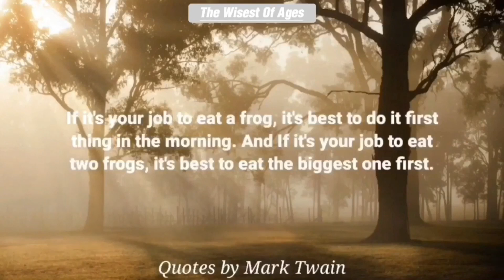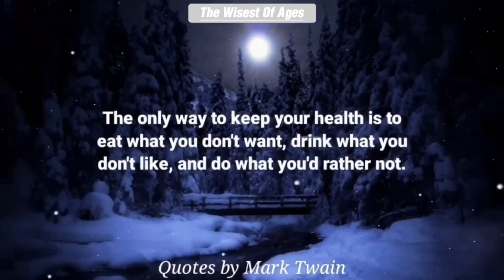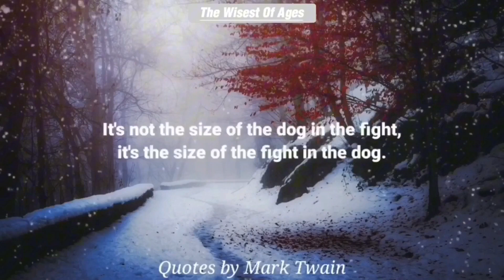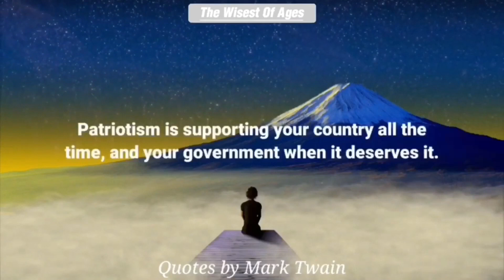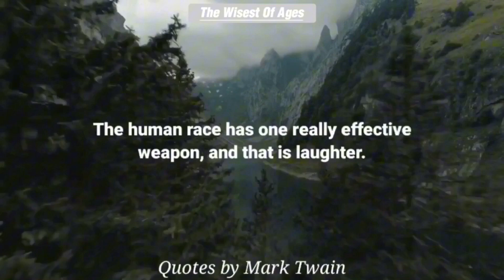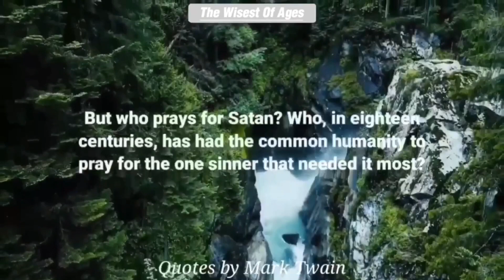A Journey Through the Life and Works of the Literary Icon - Mark Twain | The Wisest of Ages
Hello everyone! Explore the captivating world of Mark Twain in this immersive journey through his life and literary masterpieces.

From timeless classics like 'The Adventures of Tom Sawyer' to insightful anecdotes and quotes, join us as we unravel the layers of this iconic American author.

Whether you're a Twain enthusiast or a newcomer to his works, this video promises to be a delightful exploration of humor, wit, and the profound impact Mark Twain left on literature.

I hope you guys enjoy this video and find it useful.